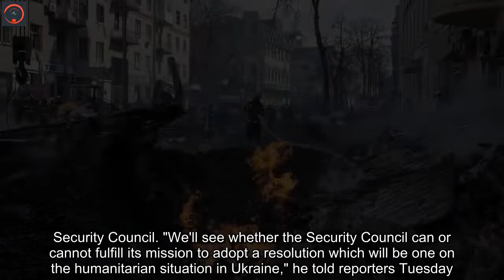Russia ambassador to UN says war in Ukraine will only stop once its 'special military operations are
Russia's ambassador to the United Nations defended Moscow’s deadly war in Ukraine Tuesday and said it would only stop the violence once its "special military operations are achieved."Ambassador Vassily Nebenzia echoed Russian President Vladimir Putin’s justification for illegally invading Ukraine nearly three weeks ago and claimed its neighbor to the south poses a threat to Moscow.      "A negotiated cease-fire…will take place when conditions that were put forward by Russia will be implemented," Nebenzia told reporters. "Conditions are demilitarization of Ukraine, densification of Ukraine. No threat which comes from the territory to Russia. No joining NATO." The Russian ambassador’s comments come as Russian forces continue to pummel the Ukrainian countryside and advance on the capital city of Kyiv. Defense officials have repeatedly warned that Russia is attempting to encircle Kyiv to overthrow the democratically elected government and implement a "puppet regime." Nebenzia condemned a draft resolution announced by France and Mexico Monday that would provide humanitarian aid to Ukraine.    Leaders from both nations said they will introduce the resolution to the United Nations General Assembly and sidestep the U.N. Security Council – a move that would elude Russia’s veto power. It is unclear what will be included in the France-Mexico resolution, but it is expected to meet the 50% threshold needed to pass through the General Assembly. Russia is expected to vote against the resolution, particularly if there is any language that condemns the deadly incursion into Ukraine following its rejection of a non-binding General Assembly resolution earlier this month that demanded Putin withdraw all forces.  Nebenzia said Russia will introduce its own "humanitarian" resolution in the U.N. Security Council. "We'll see whether the Security Council can or cannot fulfill its mission to adopt a resolution which will be one on the humanitarian situation in Ukraine," he told reporters Tuesday.     The Russian ambassador said the resolution will include "clear humanitarian provision, like already negotiated cease-fire … respect to international humanitarian and human rights law, condemnation of attacks against civilians and civilian objects, safe and unhindered passage." Nebenzia did not respond to questions by Fox News regarding war crimes committed by Russia.